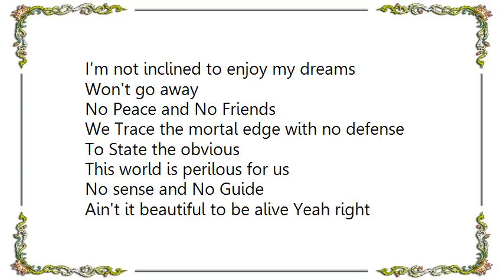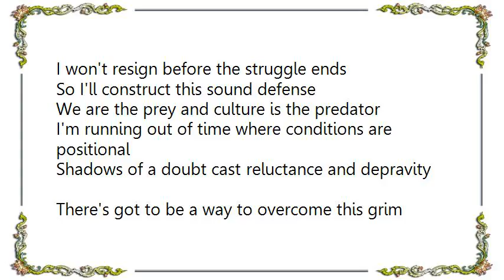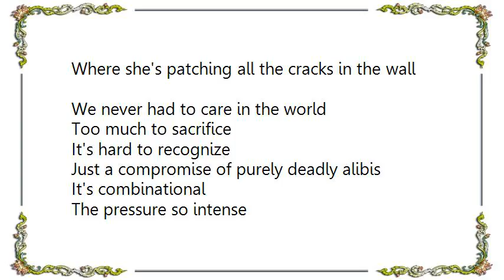Bad Religion - The Defense Lyrics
[Lyrics Bad Religion - The Defense]
Nothing comes easier than madness in the world today
Mass paranoia is a mode not a melody
Yeah I'd like to watch all thousand cable channels but there's nothing on
And my high speed connection's monitored daily by the pentagon
These things are seldom what they seem
I'm not inclined to enjoy my dreams
Won't go away

No Peace and No Friends
We Trace the mortal edge with no defense
To State the obvious
This world is perilous for us
No sense and No Guide
Ain't it beautiful to be alive Yeah right
I won't resign before the struggle ends
So I'll construct this sound defense

We are the prey and culture is the predator
I'm running out of time where conditions are positional
Shadows of a doubt cast reluctance and depravity
There's got to be a way to overcome this grim reality
Is there an option left for me
I'm not immune to despondency

There's a signpost on the corner
And it keeps everybody safe
We were all made in the shade
And your mother's in the kitchen
Where she's patching all the cracks in the wall
We never had to care in the world

Too much to sacrifice
It's hard to recognize
Just a compromise of purely deadly alibis
It's combinational
The pressure so intense

Nothing's plainer than the madness in the world today
I must conceal myself and steal myself and break away
I seek initiatives in matters that are black and white